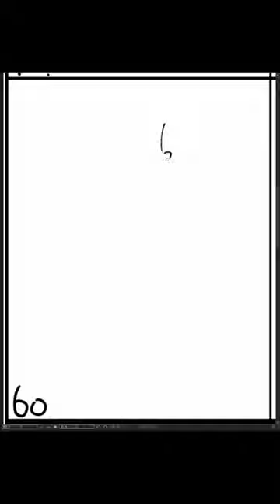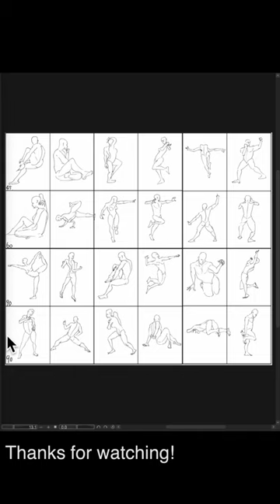[Speed Sketch] 2023-11-21 - 火曜日